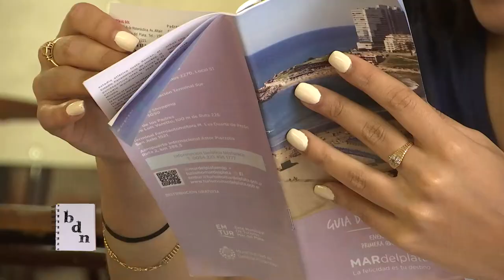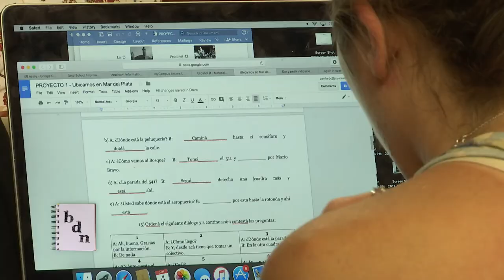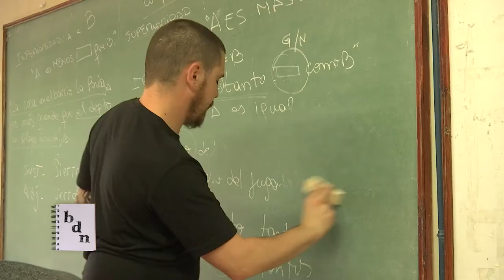Programa de Español para Extranjeros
Cumple 20 años el Programa de Español para Extranjeros del Laboratorio de Idiomas de la Facultad de Humanidades